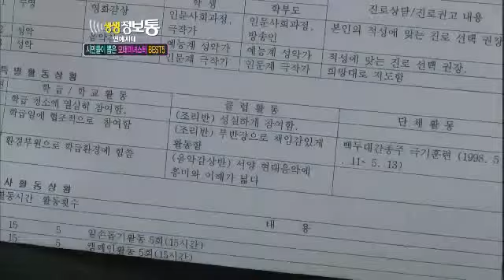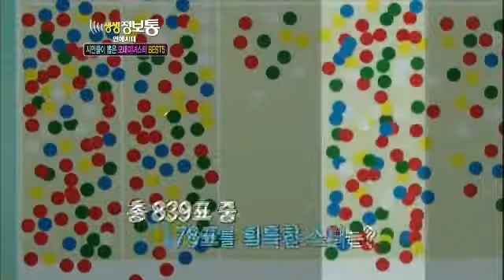생생정보통 Live Info Show 02 EP506 # 002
Title : Live Info Show 20120823 (EP499)